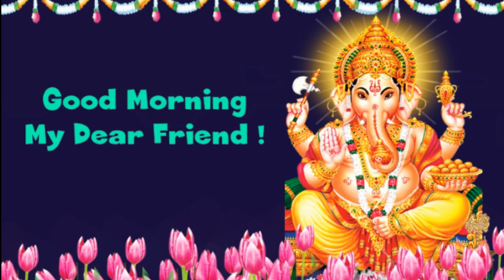Good Morning to you my dear friend with Shri Ganapati image in English